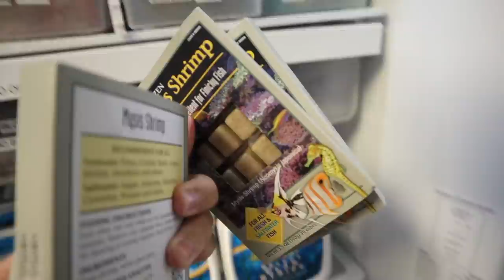BUYING 18 MYSTERY FISH for My AQUARIUM!!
I gave my friend my camera and let him pick out 18 NEW fish... heres what we got!